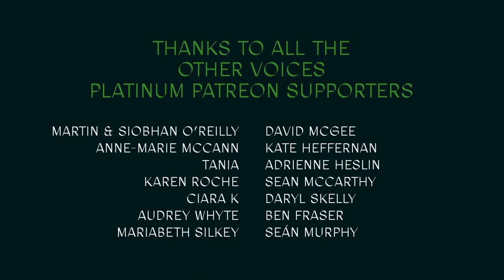Other Voices: London Calling 2021-10-29 - The Unthanks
We’re delighted to announce that we are bringing some Other Voices magic to the Irish Embassy this October for London Calling!

Hosted by Annie Mac, Other Voices: London Calling will bring together some of the world’s brightest voices to perform songs for the head + the heart live from London.

On the night, revered eclectic folk act The Unthanks make a long-awaited return to the Other Voices stage, almost a decade on from their celebrated performance in The Church of St James.  After a breathtaking Courage 2020 performance, Saint Sister return to play songs from their stunning new album ‘Where I Should End’. There will also be a special performance from pioneering folk multi-instrumentalist Michael McGoldrick, while Belfast raised platinum-selling artist Katie Melua takes to the Other Voices stage for the first time for what’s set to be an extraordinary live performance.

0:00 Countdown to Livestream
9:43 Video Starts
9:58 Unthanks One by One
1:00:57 Unthanks Magpie
1:07:30 Unthanks Geordie Wedding Set
1:24:35 Unthanks Interview
1:39:21 Unthanks I'm Weary of Lying Alone

The Unthanks is an independent band that relies on CD and merchandise sales, in addition to concert revenue. Please support them if you enjoyed this video! Thanks!